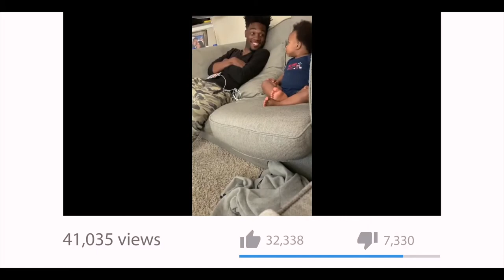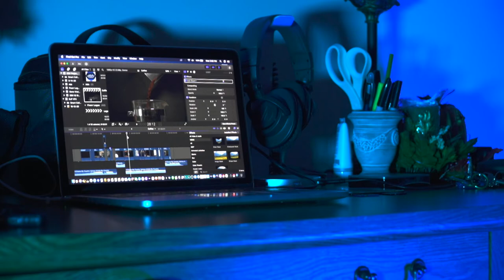For The FILMMAKER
Whether you are new to filmmaking or you're a veteran filmmaker, look back on your first video and reflect on how far you've come or how far you could go. Because every opportunity brings another. Welcome to our official OceansideVisuals YouTube Channel!